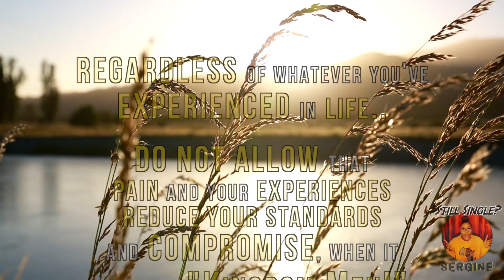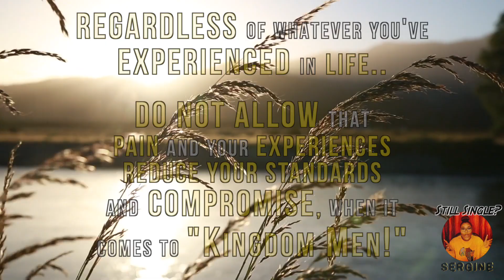Kingdom Men VS Good Men | Relationship series Ep 10 | Why You Are Still Single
This week on Relationship Series of "Why You're Still Single Ep 10, we’re focusing on the importance of choosing Kingdom men instead of just good men. The truth is that we can make ourselves believe that Kingdom men are no where to be found, however the reality is that when we compromise our standards, we also compromise are destiny. It is very important to be with a man who understands and supports your beliefs to avoid frictions, frustration and a life sentence of misunderstandings.

In this video I’m encouraging you to  continue working on yourself while God is working on your significant other. Don’t be discourage and compromise your standards due to lack of patience. Good things come to those who wait.